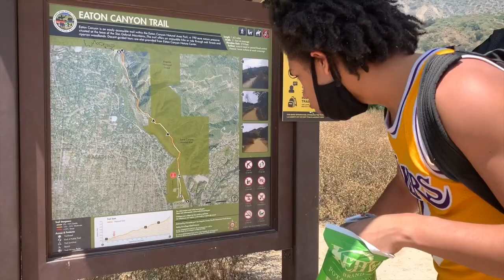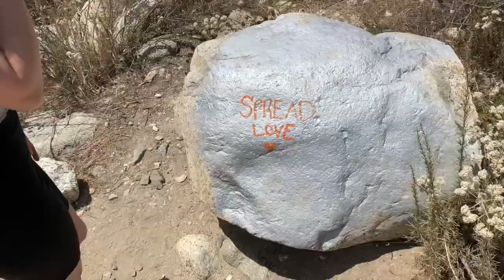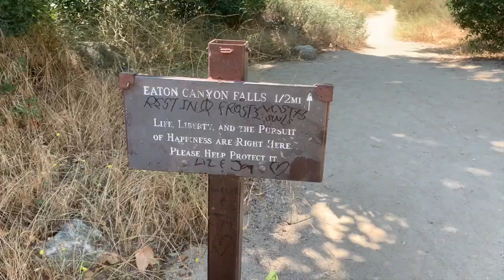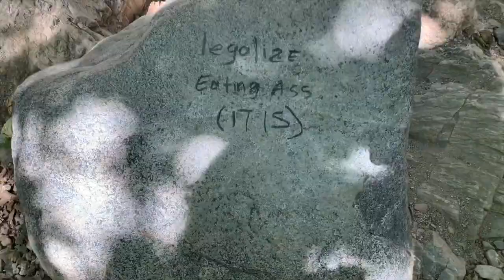Our Adventure to a Waterfall VLOG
Babylove & I adventure on a hike to a waterfall.

AND LET ME KNOW WHAT YOU WANT TO SEE! so open to recommendations!

Thank you guys so much for watching!! Much more content to come. I stream everyday! 1PM PST // 4PM EST // 9PM BST